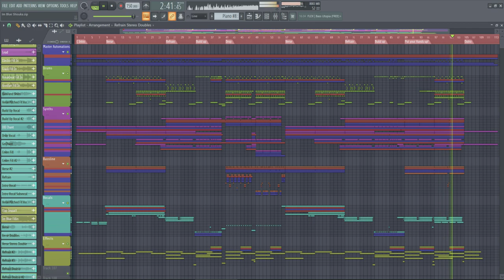Eiffel 65 - Blue (GoDnEzZ Remix ft. Shisuka)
🤳 Follow Shisuka on Social Media!

🤳 Follow GoDnEzZ on Social Media!

📹 Video & VFX